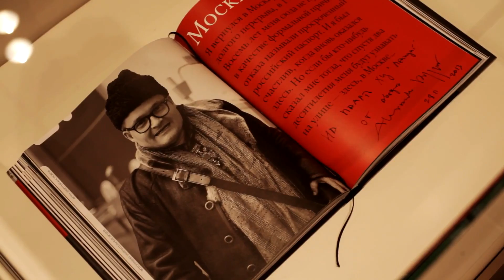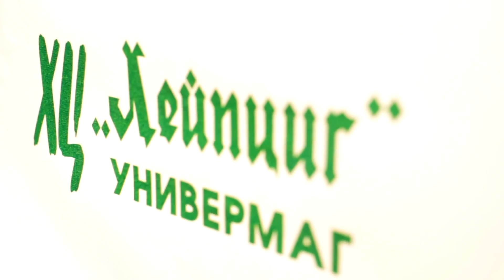РЕПОРТАЖ С ОТКРЫТИЯ ВЫСТАВКИ АЛЕКСАНДРА ВАСИЛЬЕВА - ЗВУКИ МОДЫ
Репортаж с выставки костюмов звезд эстрады из коллекции Александра Васильева. Выставка проходит в ХЦ "Лейпциг" до 28 апреля 2013 г.